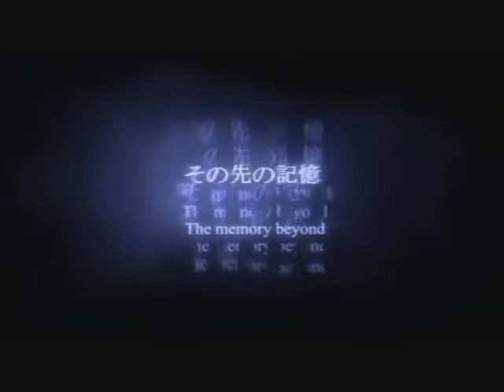Kingdom Hearts AMV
Deep Dive clips. yupp.